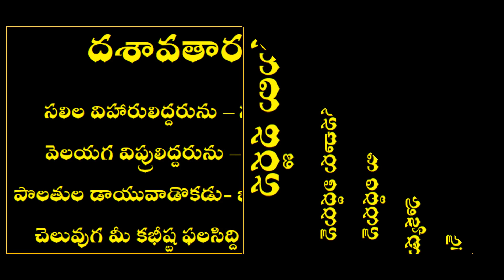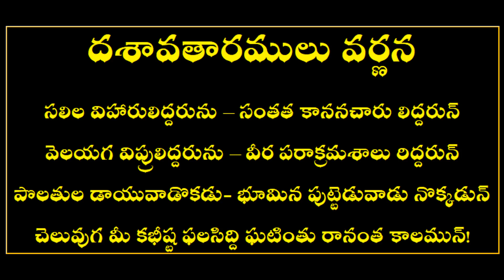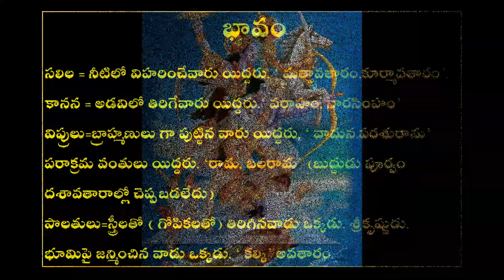దశావతారములు వర్ణన | All in one Channel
For more info please watch the following
✔️ Channel       : Bhavam Creations
✔️ Subject        : Devotional
✔️ Date             : 22 - September - 2021
✔️ Topic Name: దశావతారములు వర్ణన
Bhavam Creations  is an online education platform that helps to give You NCERT/CBSE/ ICSE  curriculum based courses from Kindergarten to Class 12th so that you can perform well in any and all exams you give in your academic career.

Bhavam Creations Channel specifically all in one. Like Education, Astrology, Meditation, Devotional, Health, Wealth, Tricks, Mathematics, IIT, Oracle, SQL, PL / SQL, Compitetive exams preparation, Science, Food Preparation in healthy way, Nutrition Counselling for adults and children, Education Counselling, Stories Etc;